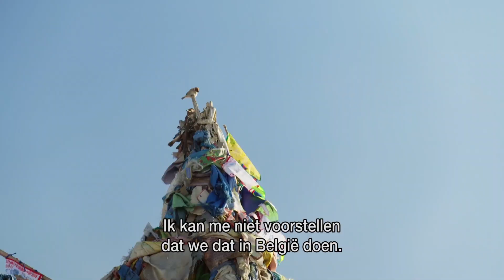Niet op tv: Tom Waes maakt kennis met een bijzonder bijgeloof | Reizen Waes: wereldsteden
"Ik wil niet onbeleefd zijn, maar het ziet er een beetje uit als afval." Tom Waes maakt in Ulaanbaatar kennis met een bijzonder bijgeloof.

Vlaanderens bekendste avonturier is terug. Na twee jaar noodgedwongen thuisblijven door de coronacrisis, trekt Tom Waes vanaf 3 april op Eén eindelijk weer de wereld rond. In Reizen Waes: wereldsteden focust Tom voor het eerst op enkele van de boeiendste en belangrijkste steden ter wereld.

Met meer dan 4 miljard mensen woont ondertussen meer dan de helft van de wereldbevolking in een stad. Metropolen zoals Caïro (Egypte), Los Angeles (Verenigde Staten) en Mexico City (Mexico) blijven maar groeien. Bovendien blijken ze de ideale speeltuin voor Tom, die altijd op zoek is naar inspirerende verhalen en unieke avonturen. Met Reizen Waes: wereldsteden doet hij weer wat hij het liefste doet: mensen van over de hele wereld tot bij de Eén-kijker thuis brengen.